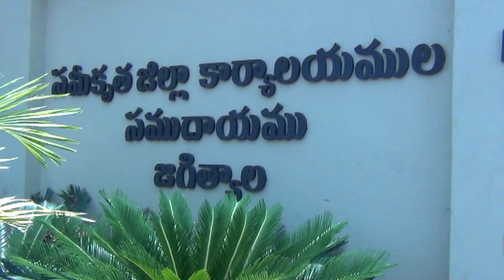15.5.23| DSC|Jagtial|జిల్లాకలెక్టర్ కార్యాలయంలో నిర్వహించిన ప్రజావాణి కార్యక్రమం - పాల్గొన్నకలెక్టర్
| Durga Siti Cable | News |జిల్లా కలెక్టర్ కార్యాలయంలో నిర్వహించిన ప్రజావాణి కార్యక్రమం - పాల్గొన్న కలెక్టర్